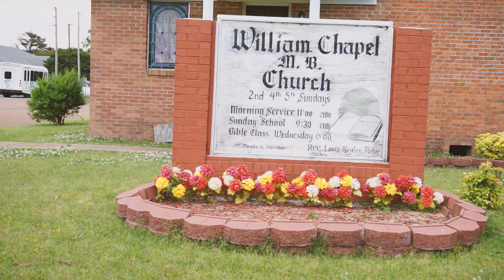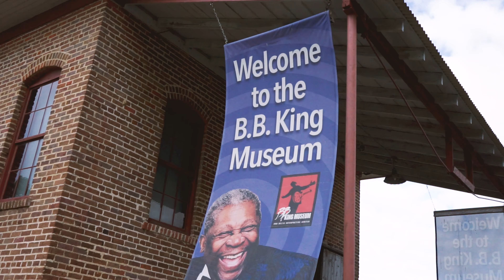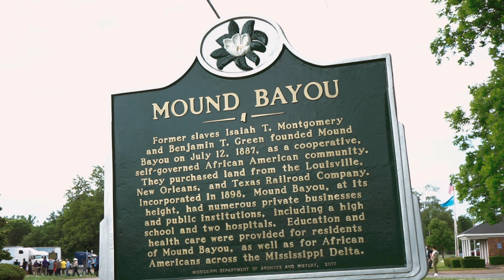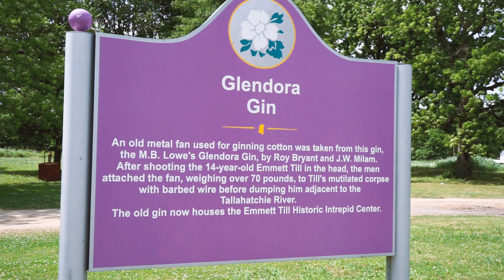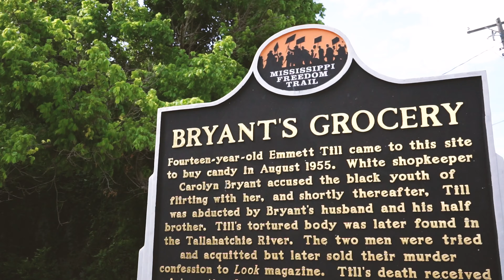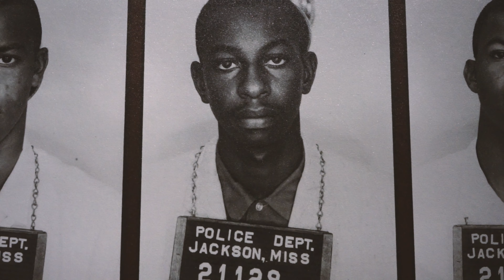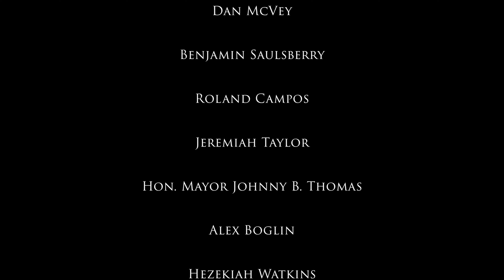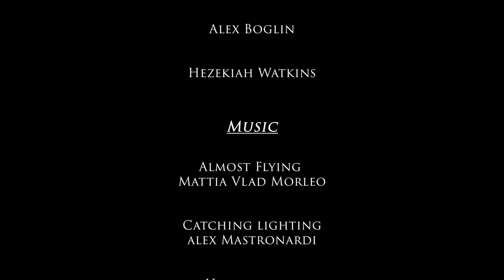The Mississippi Delta Experience